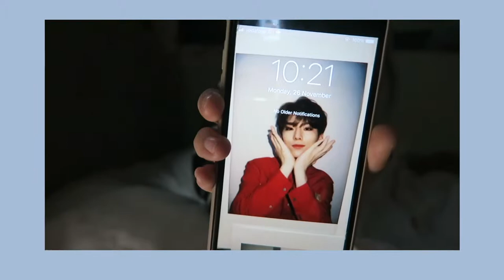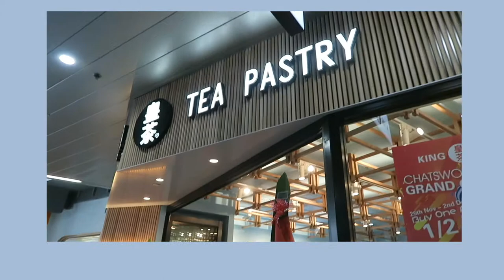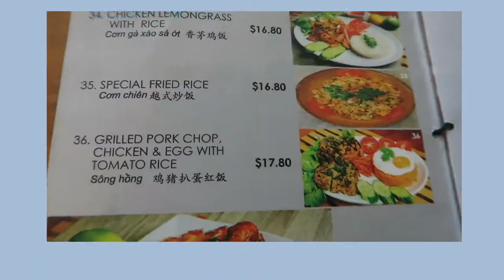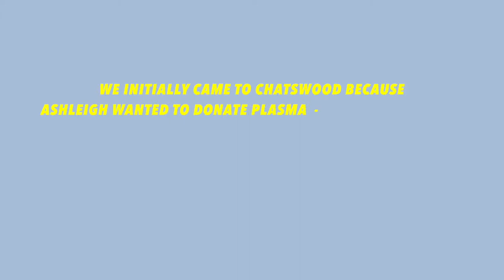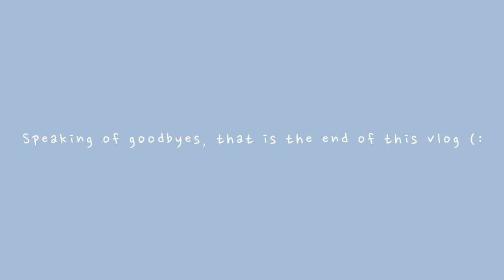[VLOG] MINI GRWM + DAY AT CHATSWOOD | 호주 대학생 방학 일상 브이로그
This is a chill vlog w/ Ashleigh where we walk around Chatswood, and donate plasma + get bubble tea! WE ARE VERY EXTRA, so please don't judge HAHA.

Products Used 💄💋:
● Seacret Mineral Refining Toner
● Seacret Essential Moisture Face Cream
● Seacret Eye Booster
● Nars Natural Radiant Longwear Foundation
● Two Faced Brow Quickie
● Benefit High Beam & PoseTint
● Tarte Tartelette In Bloom Pallete
● 3CE Triple Shadow
● Innisfree Skinny Microcara Mascara
● Etude House Dear Darling Tint